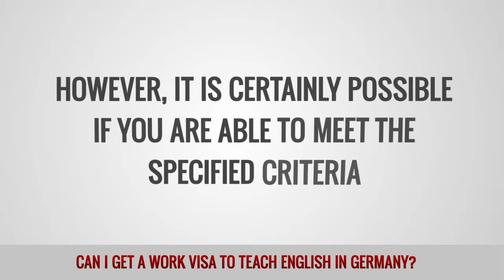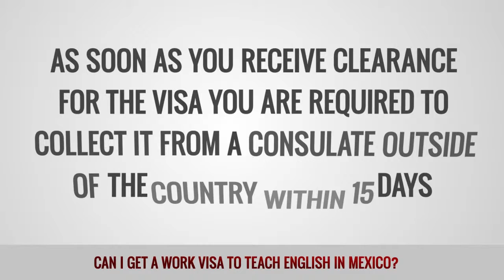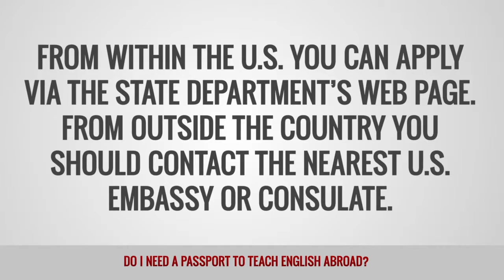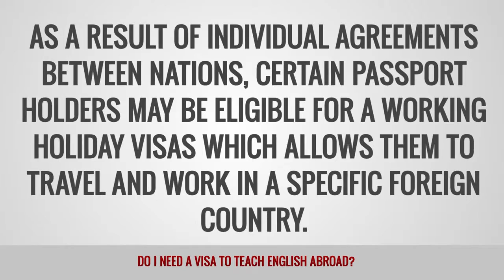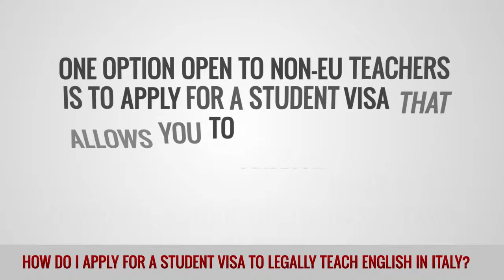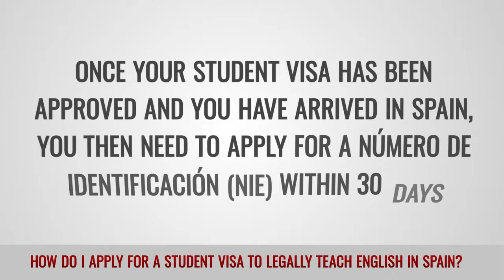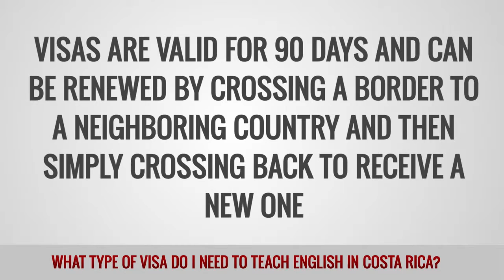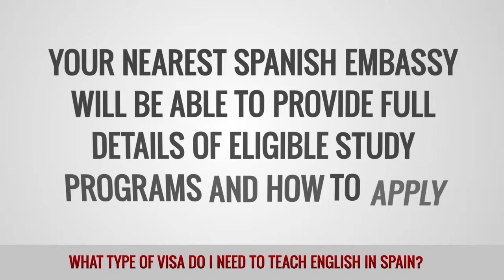ITTT FAQs - Visa & Documents For Teaching English Abroad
Teaching English abroad is an exciting career that many thousand people follow each year. This video covers all the information you need to know about visas and the necessary documents to teach English abroad.